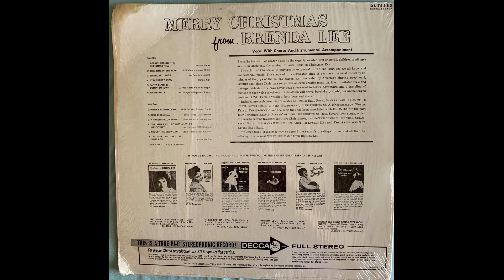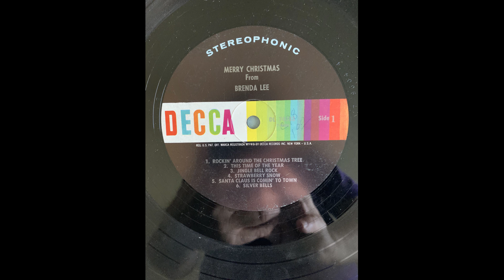Brenda Lee This Time Of The Year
Merry Christmas from Brenda Lee DL 74583